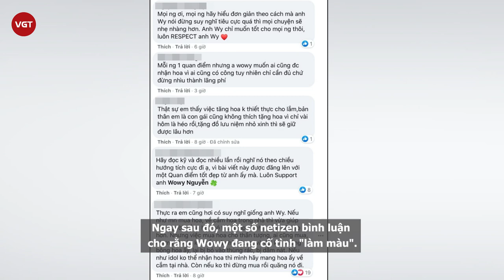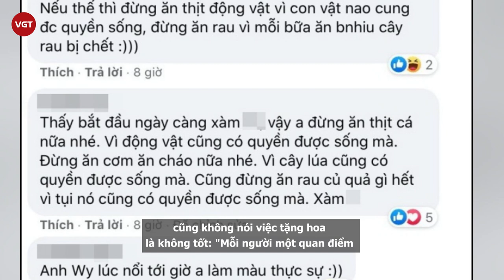Wowy bị chỉ trích “làm màu” khi đề nghị mọi người đừng tặng hoa cho mình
Mới đây, Wowy đã đăng tải một status liên quan đến việc nhận được hoa tặng khi tham gia/ tổ chức các sự kiện. Cụ thể, nam rapper bày tỏ ý muốn rằng bạn bè, đồng nghiệp, người hâm mộ sẽ hạn chế mua bó hoa hoặc khung hoa lớn tặng mình khi tham gia sự kiện. Wowy cảm thấy việc để hoa tươi bị trích, sau đó lại héo dần héo mòn vì mình không thể 'ôm hết về nhà' vừa lãng phí, lại vừa tội cho hoa tươi.